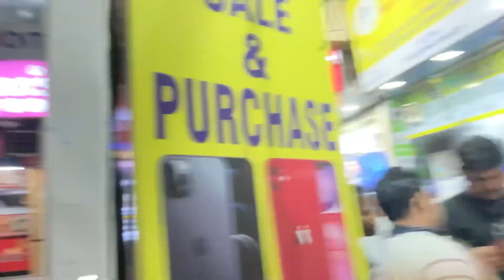Anurag ko kia kidnap